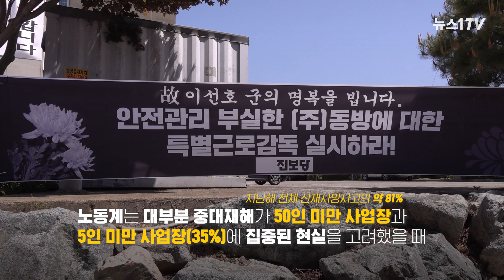작년 882명, 일하다가 숨졌다…평택항 컨테이너 사고 이후 잇단 산재 '악순환'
(서울=뉴스1) 조윤형 기자 = 지난 한 해 산업 현장에서 사고사로 사망한 사람 882명, 질병에 의한 사망자 수 1180명까지 합하면 총 2062명의 근로자들이 노동 현장에서 사망했습니다.

반복되는 산재 사망사고를 예방하자는 취지로 입법된 ‘중대재해법’을 보완하자는 목소리가 높아지고 있는데요.

자세한 내용은 영상으로 확인할 수 있습니다.